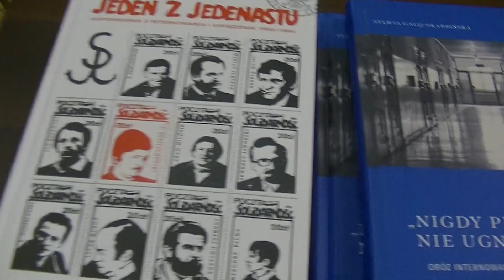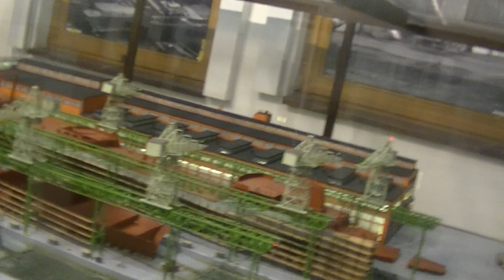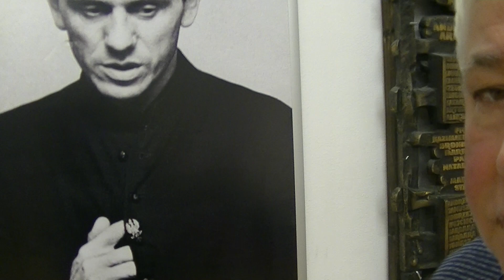SALA BHP 13 GRUDNIA 2021 ROKU, SPOTKANIE DWÓCH UCZESTNIKÓW STRAJKU SIERPNIOWEGO W 1980 ROKU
Bogusław  Gołąb i Sławomir Ziembiński działacze opozycyjni  spotkali się 13-go grudnia 2021  i powspominali dawne czasy!?